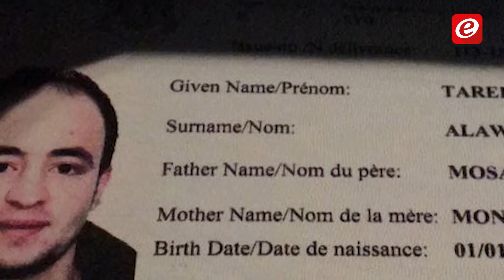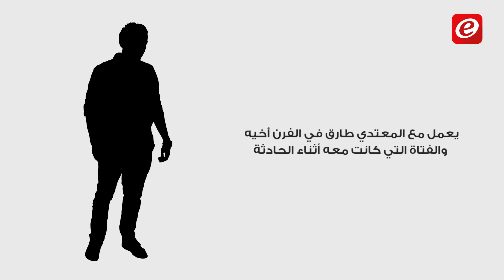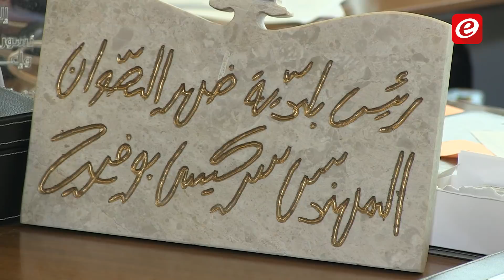سوري منفعل يعتدي على شرطي لبناني